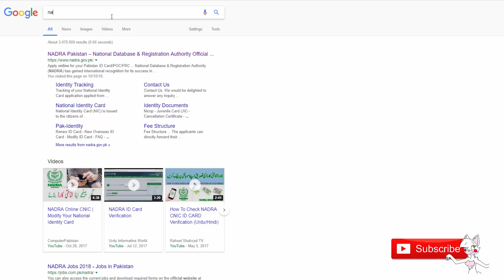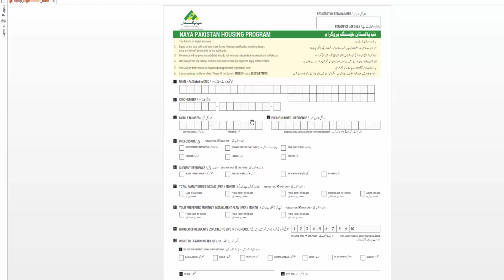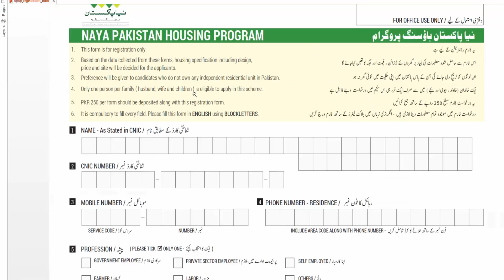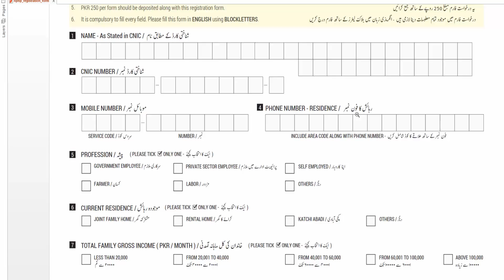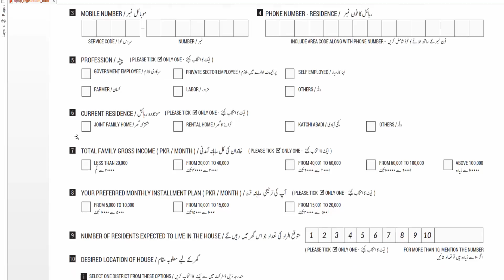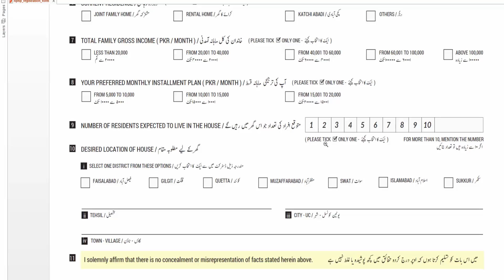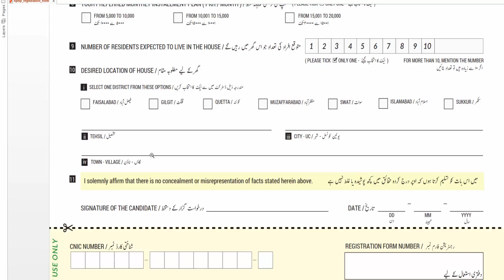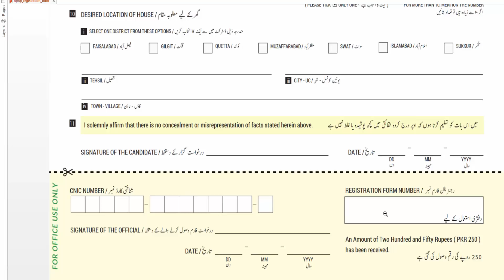How to apply naya Pakistan Housing scheme [Urdu]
[Naya pakistan housing project]

1- Imran khan ka 5 saal men 50 lakh gher dana ka wada
    program ka aghaz ho chuka ha

jo log Is "Housing Scheme" k liya apply krna chaty hn
wo is procedure ko follow kren..

1)  Go to google
      Type In Search Box [ Nadra official website ]
       [ Open First Link ]

After open web

2)  [ just go to download Button ]

3)  Click on download button [ naya Pakistan form Link ]